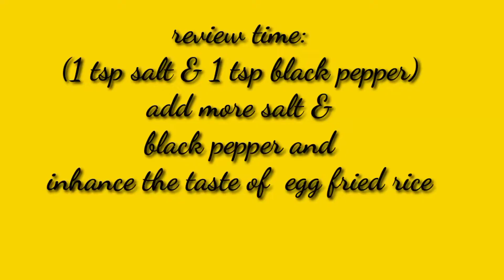Egg fried rice restaurant style||food fusion recipe||tested by||recipe testing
ingredients:
rice(chawal):                  2 cup(soaked)
oil:                                    2 tbs
egg(beaten):                   2
carrot(finely chopped):   3/4 cup
cabbage(finely chopped)  3/4 cup
capsicum/green onion).   3/4cup
chicken cube/powder:          1 tsp
sesame oil:                              1 tbs